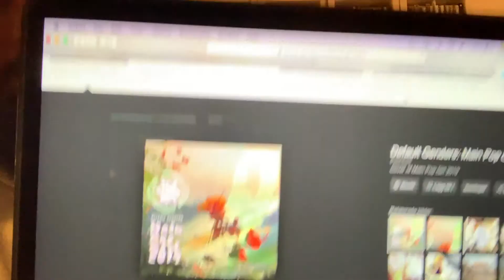Album Review 002 | Default Genders- Main Pop Girl 2019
Hello and welcome to album review 002 where we delve into Default Genders great album "Main Pop Girl 2019"